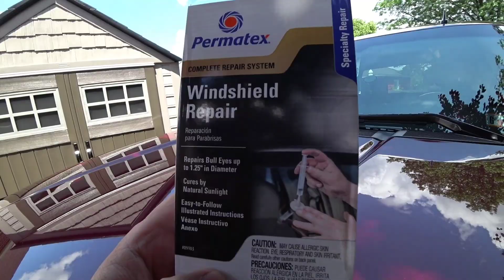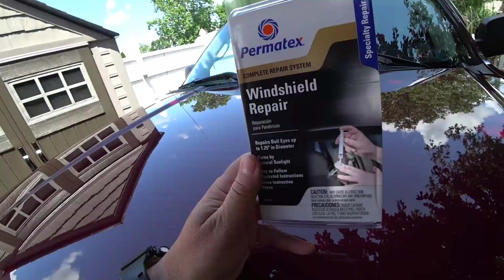QUEBREI O PARABRISA "DE NOVO" E ARRUMEI EM CASA COM UM "NOVO PRODUTO". FICOU BOM?